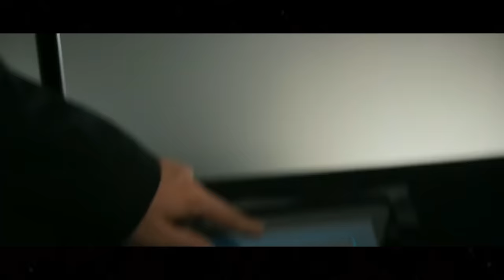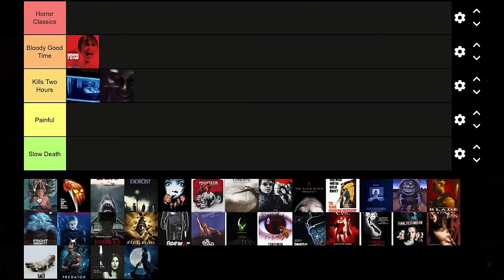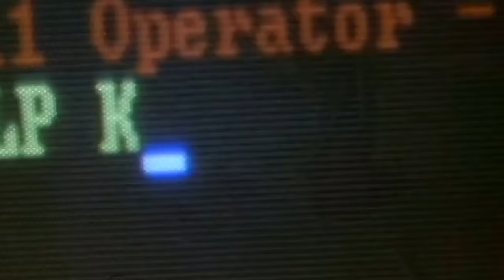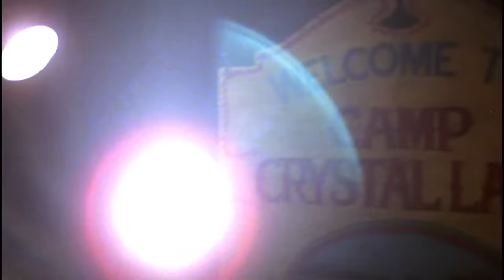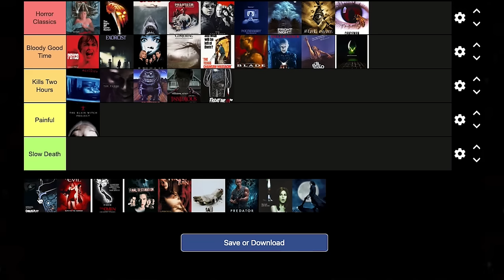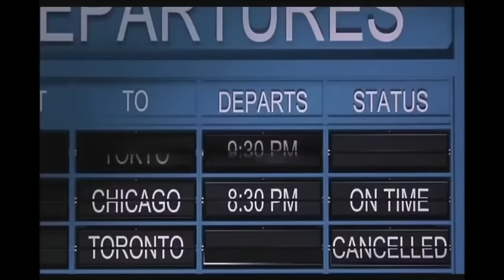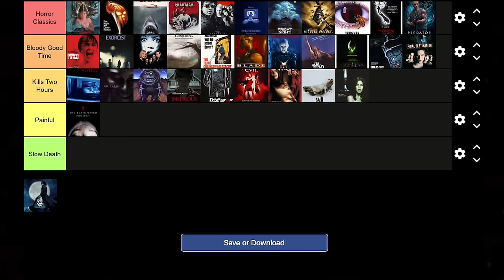Original Horror Movies | Tier List Ranking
In the first video of my Horror Franchise Tier List Series, we are putting 33 original horror movies head to head.

Movie Rating System:
STREAM IT
SKIP IT